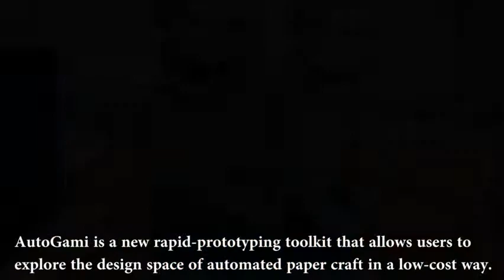AutoGami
Full Title:

AutoGami: a low-cost rapid prototyping toolkit for automated movable paper craft

Authors:

Kening Zhu, Shengdong Zhao

Abstract:

AutoGami is a toolkit for designing automated movable paper craft using the technology of selective inductive power transmission. AutoGami has hardware and software components that allow users to design and implement automated movable paper craft without any prerequisite knowledge of electronics; it also supports rapid prototyping. Apart from developing the toolkit, we have analyzed the design space of movable paper craft and developed a taxonomy to facilitate the design of automated paper craft. AutoGami made consistently strong showings in design workshops, confirming its viability in supporting engagement and creativity as well as its usability in storytelling through paper craft. Additional highlights include rapid prototyping of product design as well as interaction design such as human-robot interactions.